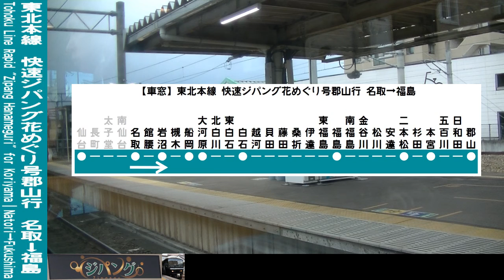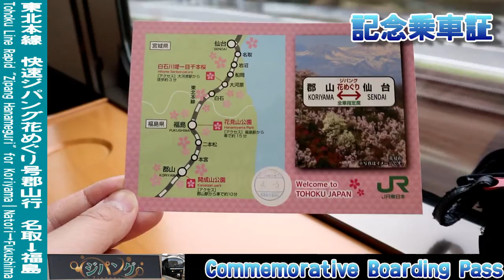【さよなら485系ジパング】東北本線快速ジパング花めぐり号郡山行 1/3 名取～岩沼 Rapid ZIPANG HANAMEGURI for Koriyama➀Natori～Iwanuma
JR東日本、東北本線を走行する快速ジパング花めぐり号郡山行の車窓動画を、名取～福島間で撮影しました。この動画はその1つ目で、名取～岩沼間の車窓です。この列車には485系ジパングが充当されています。
2021年10月で引退の決まった、485系ジパングからの南東北の桜をお楽しみください。
なお、名取発車 0:55頃、車内各所の紹介 1:50頃～となっております。

I took a video of scenery from a train window. This is the rapid service train "Zipang Hanameguri" bound for Koriyama, Tohoku line, JR East, East Japan Railway, from Batiru to Fukushima. This train is series 485, "Zipang". This video is landscape from Natori to Iwanuma.

撮影列車:JR東日本 東北本線快速ジパング花めぐり号郡山行 9570M
撮影区間:名取～岩沼(シリーズ全体では、名取～福島)
撮影位置:1号車(付随車)中ほどから進行方向右側
撮影機材:ビデオカメラ(Victor Everio GZ-HM177-R)
固定方法:窓淵置き
撮影時期:2020年4月